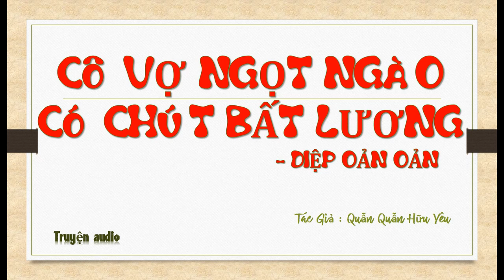Tập 20 - chương 761-800 - Cô Vợ Ngọt Ngào Có Chút Bất Lương - Diệp Oản Oản, Tg - Quẫn Quẫn Hữu Yêu